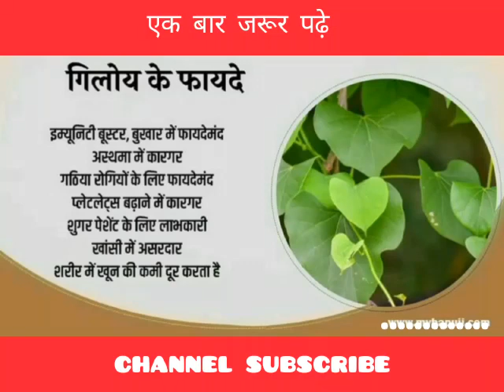गिलोय के फायदे